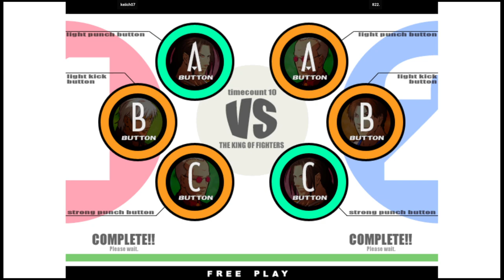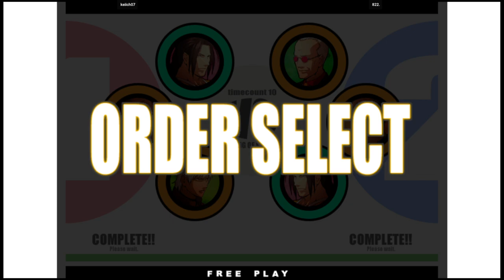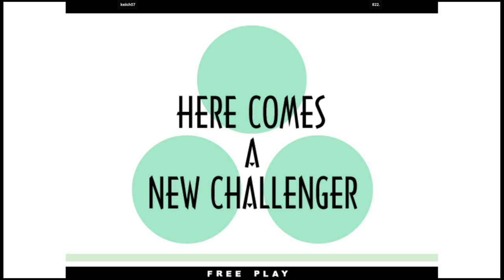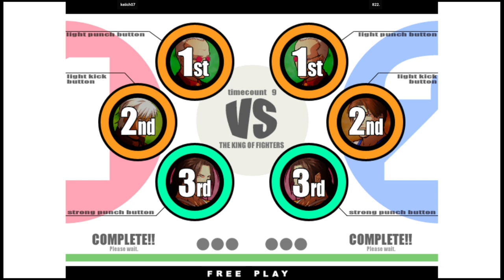KOF XI | keiich07 VS 822. | 🇰🇷🇰🇷 Fightcade2